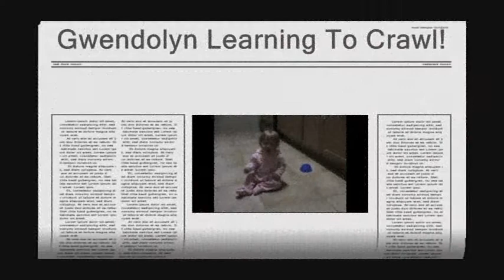Gwendolyn Learning to Crawl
Gwendolyn's first attempts at crawling.  New Year's Eve, Dec. 31, 2008.